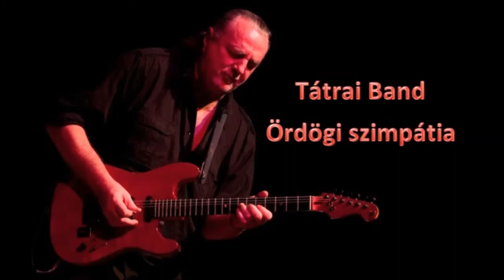Tátrai Band - Ördögi szimpátia